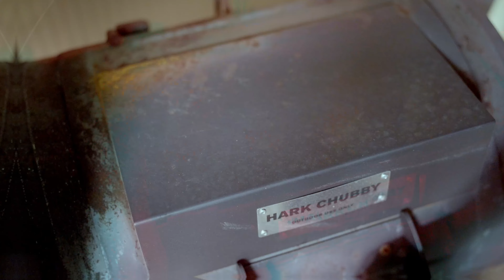BBQ Steak Sandwich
Flame licked steak sandwich!